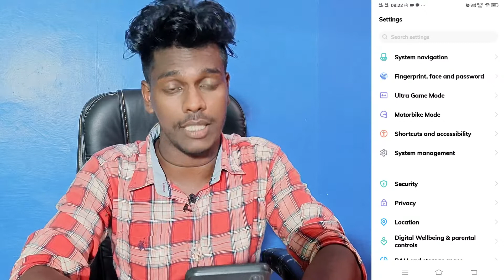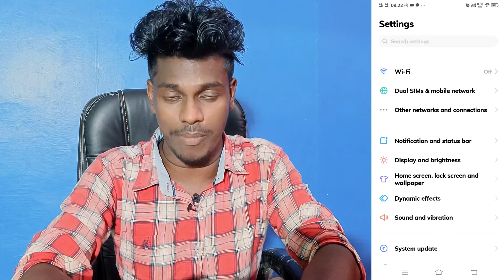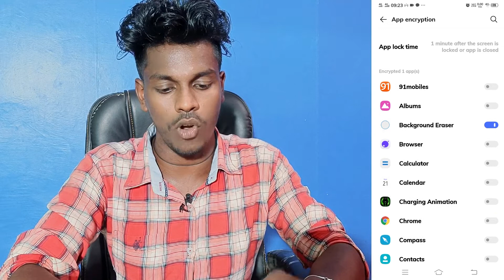Vivo Y21 Forget App Lock Password | How To Forget Hide App Password In Vivo Y21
Vivo Y21 Forget Password
How To Forget Password On Vivo Y21
Vivo Y21 Forget App Hide App Lock Password
Vivo Y21 Password Forget Kaise Kare
How To Forget Password Setting In Vivo Y21
Forget Password Setting In Vivo Y21
Vivo Y21 Password Forget Kaise Karte Hai